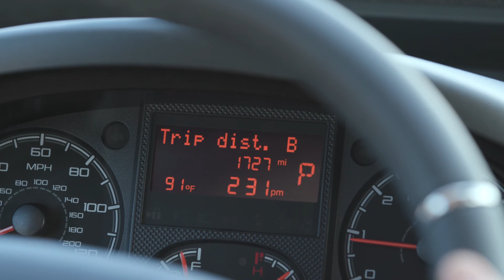Utilizing Trip Function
Learn how to operate your Travato's digital trip function on the dashboard display.